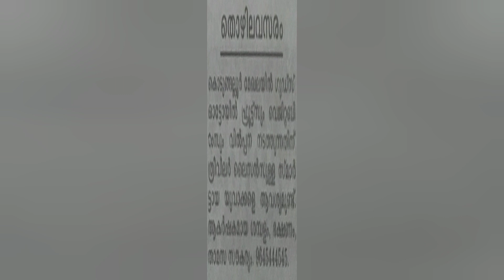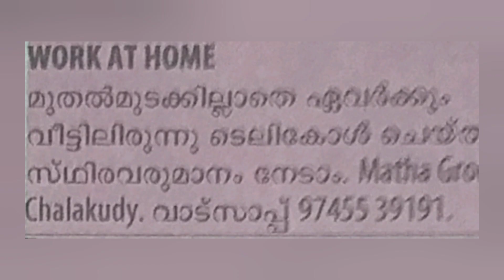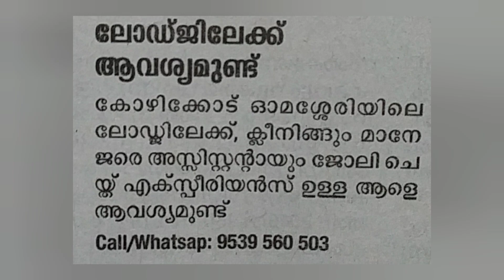ജോലിക്കാരെ ആവശ്യമുണ്ട് 11-9 -2022